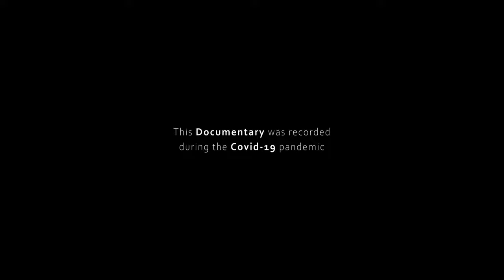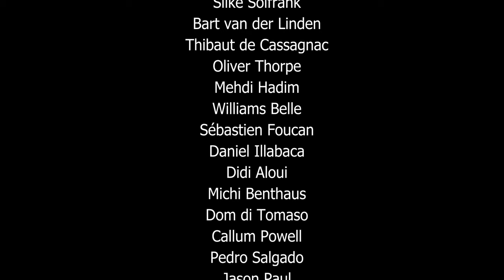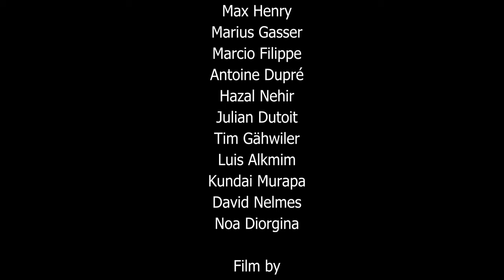Biggest Parkour Documentary | Hommage au Parkour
it’s the first parkour documentary who involved so many different tracers and opinion in it.

It’s a tribute to parkour from Ramon Siegenthaler who train since 2000.

The goal was to connect as many tracers as possible from all over the world and hear their thoughts about the past and the future of parkour.

Ramon tried to contact almost all the well-known tracers and also, they who arent on the radar. Not everyone answer...that’s the reason why few guys are missing:-)

The documentary should show, that we are all on the same boat and can create something good for the future, but also never forget the roots and the founders. It is not a regular movie, not only sick skills or bails. The guys and girls are talking also about serious and emotional stuff.

So, it is a little milestone in the parkour history...never before were so many tracers around the world involved in a project :-)

We hope you enjoyed and spread it.
Keep going & never stop moving!

Thanks to all the tracers who supported this project!

Tracers:
Toby Segar
Dom di Tomaso
Callum Powell
Noa Diorgina
Pedro Salgado
Jason Paul
Hazal Nehir
Williams Belle
Sebastian Foucan
Silke Solfrank
Daniel Illabacca
Didi Aloui
Chris Harmatt
Marcio Filippe
David Nelmes
Pedro (Phosky) Léon Gomez
Lorena Abreu
Max Henry
Thomas Mougne
Bart van der Linden
Bogdan Cvetkovic
Thibaut de Cassagnac
Oliver Thorpe
Mehdi Hadim
Antoine Dupré
Julian (Jewls) Dutoit
Tim Gähwiler
Luis Alkmim
Kundai Murapa
Mike Thümmler
Ihab Yassin
Lukas Ess
Minh vu Ngoc
Roger Widmer
Joel Eggimann
Michi Benthaus
Marius Gasser

Film by Joel Schären
Produced by Ramon Siegenthaler

This Parkour documentary was filmed during the Covid19 Time 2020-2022.